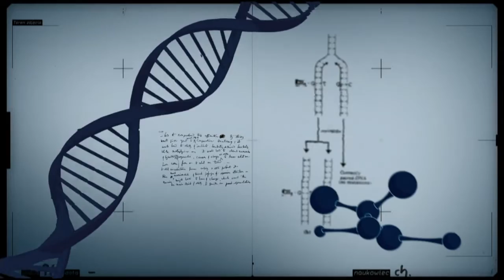Conheça técnicas de irrigação no Conexão Ciência da semana do Dia Mundial da Água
CONEXÃO CIÊNCIA - 22.03.16 Frederico Durães, pesquisador da Embrapa, fala sobre técnicas de irrigação e uso racional da água na agricultura, no Conexão Ciência da semana do Dia Mundial da Água.